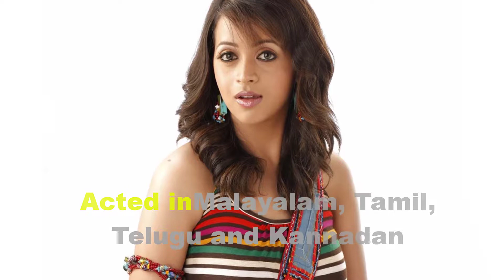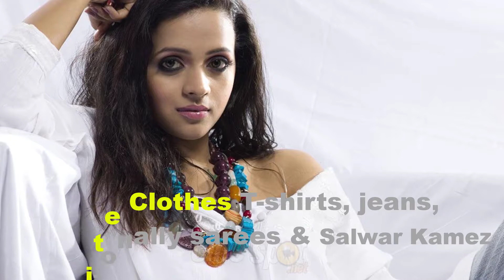Bhavana Biography | Age | Family | Affairs | Movies | Education | Lifestyle and Profile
In this Video, Infotainment Will Let you know Bhumika Chawla Biography | Age | Family | Affairs | Movies | Education | Lifestyle and Profile

Popular Malayalam actor Bhavana got married to her boyfriend Naveen on Monday morning at a temple wedding in Thrissur. The actor looked nothing less than a royal princess in the traditional avatar and her pictures from the wedding are making her fans go gaga. The actor tied the knot with the producer in a proper Kerala style wedding. (Picture credit: Mahadeven Thampi) The wedding saw the presence of close family members and friends, including some stars from the film industry too. (Picture credit: Ansar Ansari) Bhavana's marriage is the first big celebrity wedding of the year in the south Indian film industry.